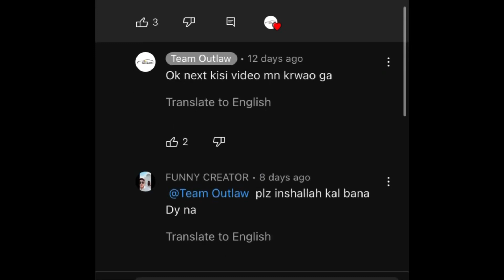What if marvel characters have cars?🤔Subscriber demand fulfiled❤️marvel